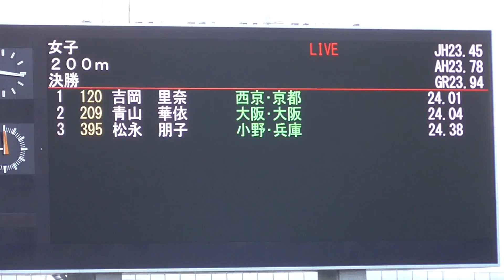2019年度 近畿地区高校総体陸上 女子200m決勝(+4.0)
①吉岡さん(西京3)24.01
②青山さん(大阪2)24.04
③松永さん(小野2)24.38
④治武さん(東大阪大敬愛1)24.50
⑤徳永さん(西京2)24.57
⑥羽田さん(小野2)24.61
⑦玉井さん(帝塚山3)24.62
⑧安達さん(京都橘2)24.82